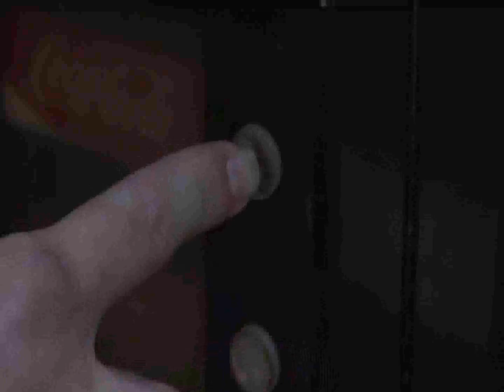IMECUS - Tellallgram.com - Vending Woes